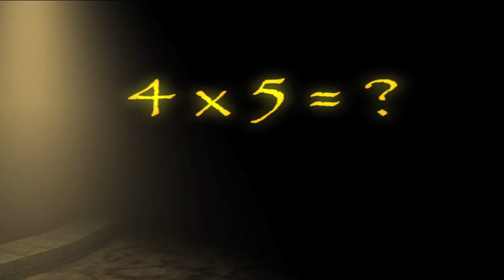12X TIMES TABLE ADVENTURE PART 1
Billy and his friends are on their way to Zeta's throne room for the final showdown. Billy must answer times table questions to make his way through the castle first.

Help Billy, Millie, Digit and their friends stop the evil Zeta and her Number Crunchers in THE TIMES TABLE ADVENTURE!